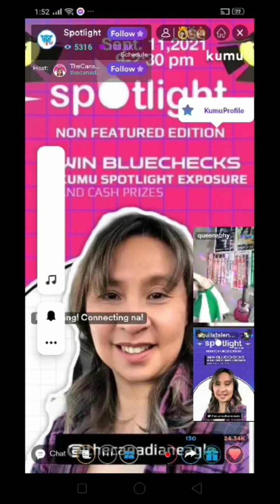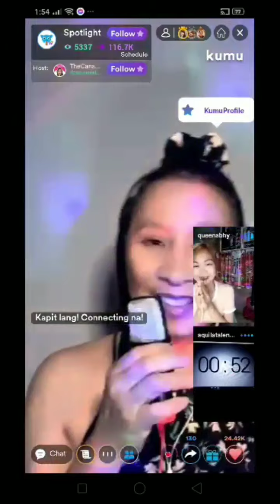KUMU SPOTLIGHT 1ST TIME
gustong gusto kong mag ka blue check kaso. dito ayaw pa ni blue check saakin. but still happy tysm kumu bluecheckinkumu queenabhy.